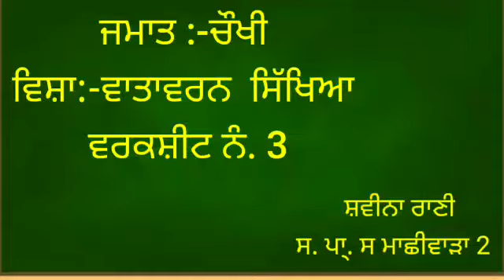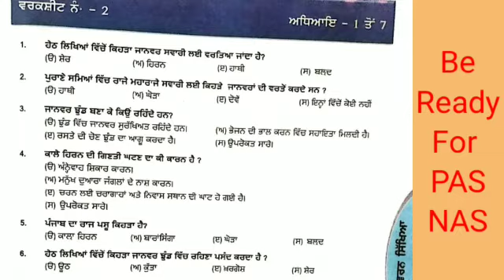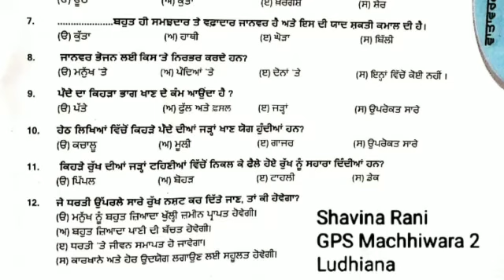PAS Preparation | ਜਮਾਤ ਚੌਖੀ | ਵਿਸ਼ਾ ਵਾਤਵਰਨ ਸਿੱਖਿਆ। ਵਰਕਸ਼ੀਟ ਨੰ. 3